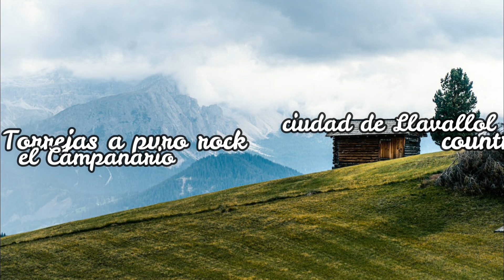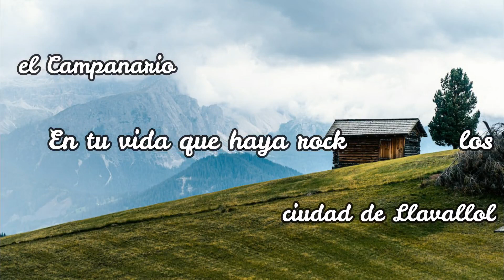Cotton fields///country - rock - rockabilly///los Torrejas a puro rock